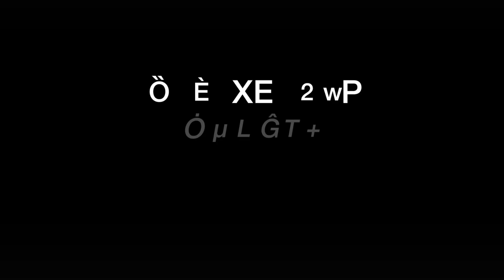PLAYBOY - ИНДУСТРИЯ КОМПРОМАТА | ХЕФНЕР | МИФИКЛ ПОДКАСТ #96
Это девяносто шестой выпуск МИФИКЛ ПОДКАСТА, в котором Рустам (наконец-то!) рассказал нам историю жизни создателя мужского журнала PlayBoy - Хью Хефнера.
Обсудили как запреты в детстве отразились на юноше, как появился и завоевал всемирную популярность журнал для взрослых и какие тайны скрывались за кулисами большого издания!

0:00 - Приветствуем
0:42 - О ком выпуск
2:12 - Первый выпуск "Playboy"
16:30 - Масштабирование бизнеса
25:58 - Мафия компромата
37:28 - Блага Хью Хефнера
39:39 - Интересные факты
42:02 - Выводы
43:45 - Прощаемся

Подкаст несёт исключительно развлекательный характер. Научно и исторически достоверно, но это не точно.